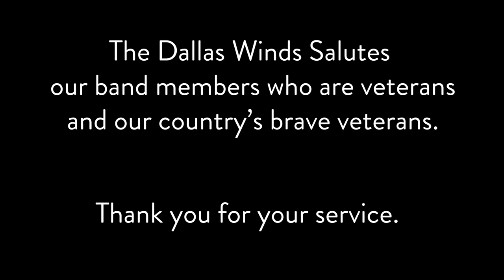American Salute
In Honor of Veterans Day, we salute our band members who have served and also all the brave veterans of our great nation.